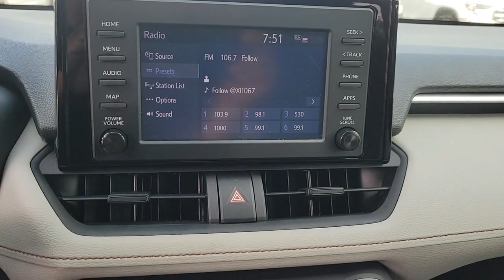2019 Toyota RAV4 Longwood, Orlando, Lake Mary, Sanford, Daytona Beach, FL P024152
Lunar Rock Used 2019 Toyota RAV4 available in Longwood, Florida at Parks Toyota. Servicing the Orlando, Lake Mary, Sanford, Daytona Beach, FL area.

Parks Toyota
1701 South Woodland Boulevard

Boasting superb craftsmanship, this 2019 Toyota RAV4 will envelope you in well-designed charm and security. With a Regular Unleaded I-4 2.5 L/152 engine powering this Automatic transmission, you will take joy in the thrilling ease with which you commandeer the road. It is well equipped with the following options: Wi-Fi Connect Mobile Hotspot Internet Access, Wheels: 17 x 7.0J Alloy, Variable intermittent wipers, Urethane Gear Shifter Material, Trip computer, Transmission: 8-Speed Automatic, Transmission w/Driver Selectable Mode and Sequential Shift Control, Toyota Safety Sense (TSS) 2.0 and Rear Cross-Traffic Alert (RCTA), Towing Equipment -inc: Trailer Sway Control, and Tires: P225/65R17 AS . Visit Deland Toyota at 1701 S Woodland Blvd, Deland, FL 32720 today.